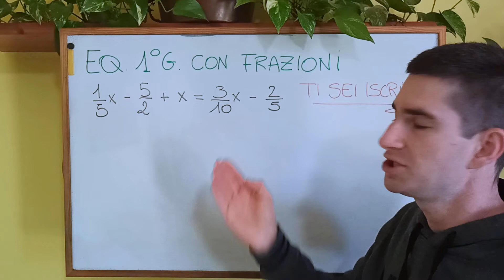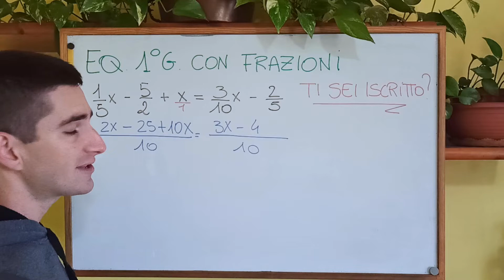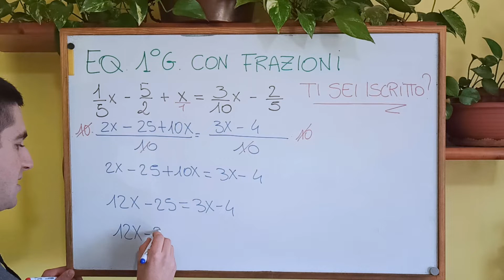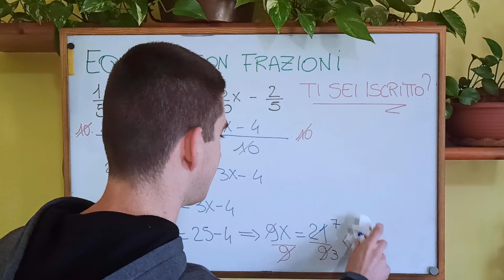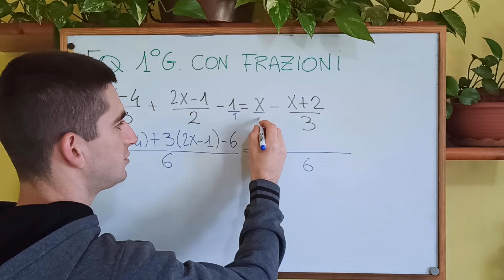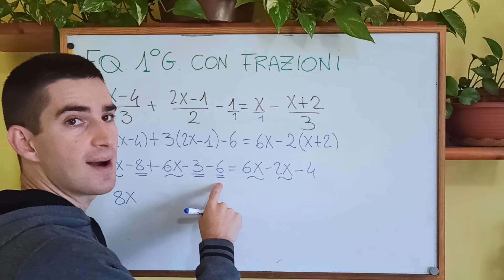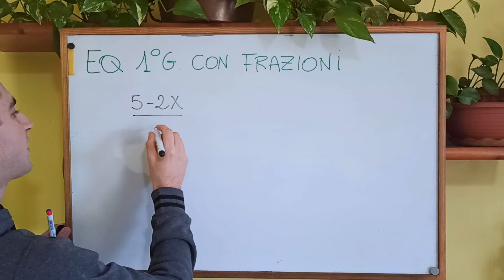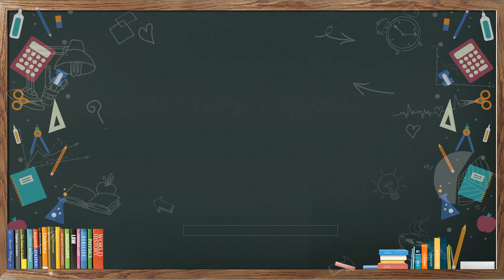Equazioni di 1° grado con frazioni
Ciao ragazzi! In questo video vediamo come risolvere le equazioni di primo grado in cui compaiono le frazioni.